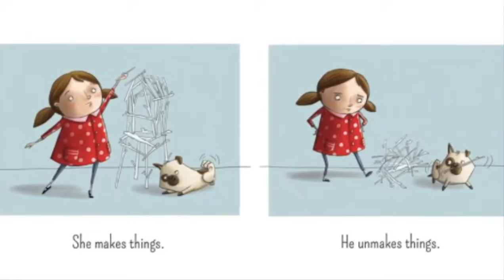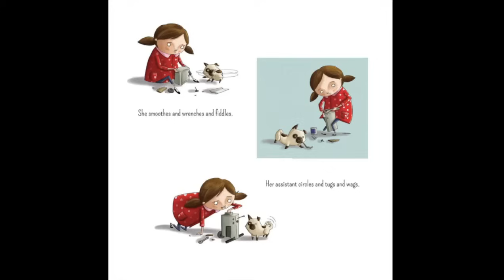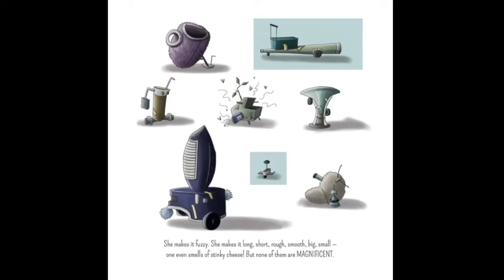📐The Most Magnificent Thing (Read Aloud books for children) | STEM Science Education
🍄Try, try again. She can make a magnificent thing if she puts her engineering mind to it and doesn't give up. Please join us for a dramatic read of The Most Magnificent Thing by Ashley Spires read by Miss Jill.